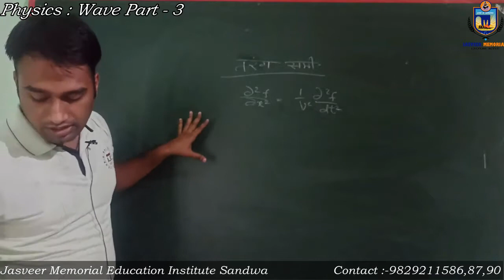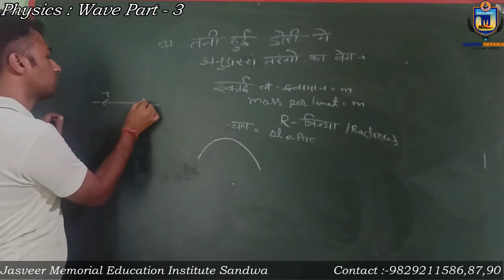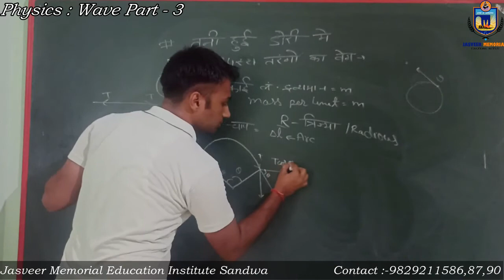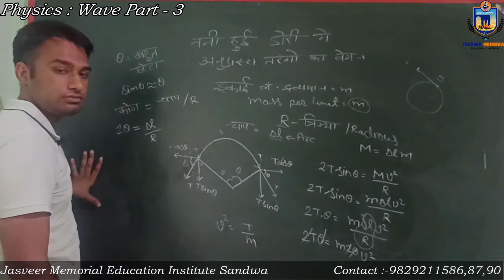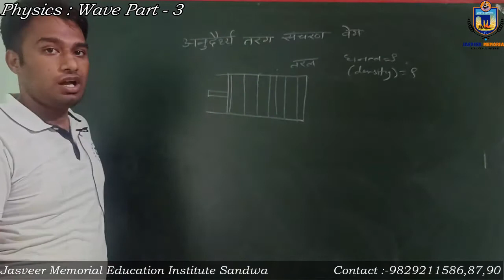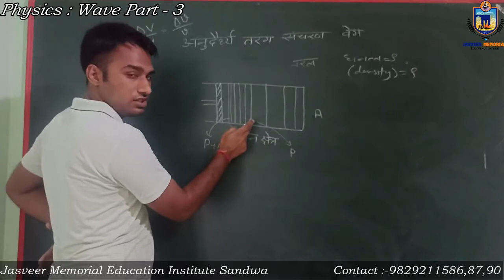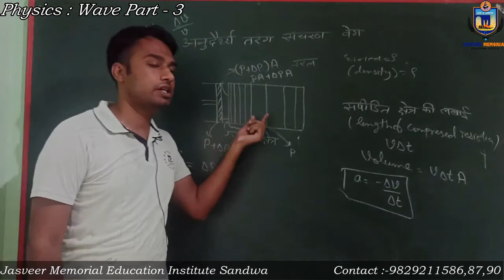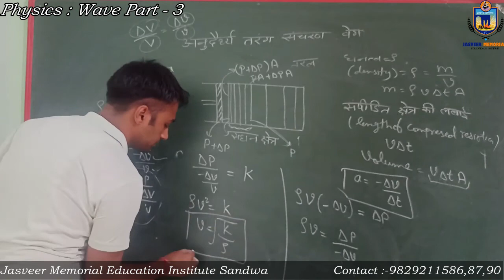Physics : Wave Part - 3